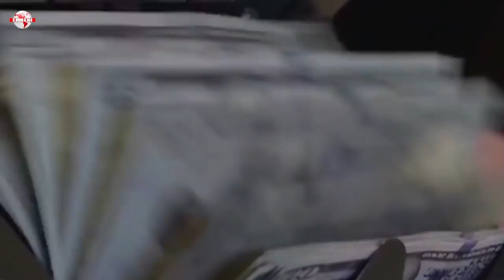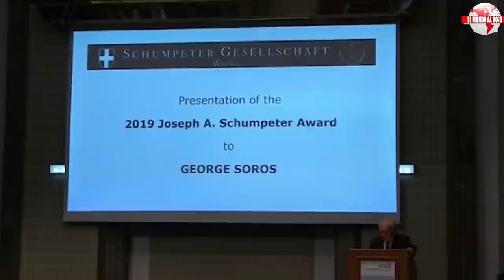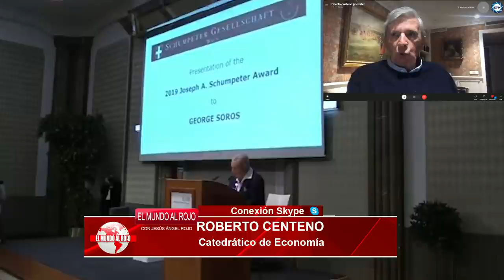Jesús Á.Rojo: A Sánchez se le acabó el tiempo y Soros lo sentencia: Europa dejará caer al SÁTRAPA